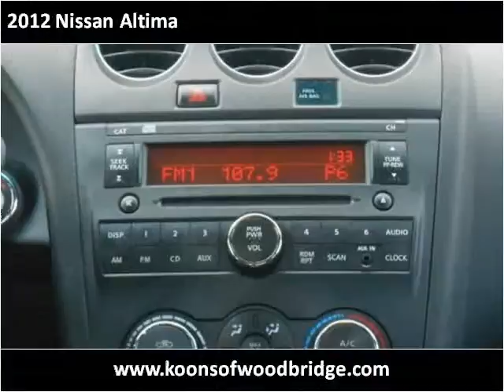2012 Nissan Altima Used Cars Woodbridge VA